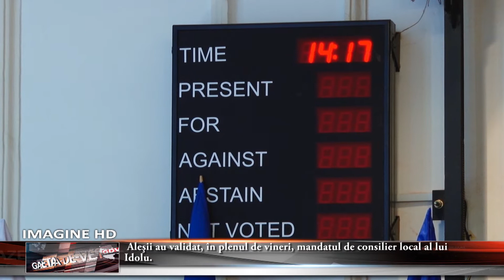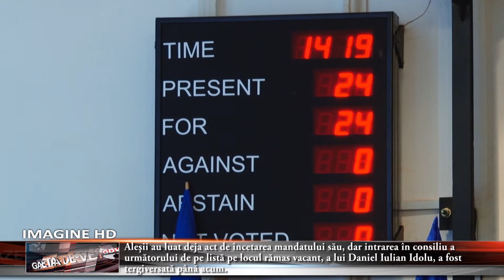Dan Idolul validat în Consiliul Local Timișoara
Reprezentantul PSD Florin Bîrsăşteanu a renunţat la mandatul de consilier după ce a fost ales parlamentar pe Colegiul III deputaţi la alegerile parţiale din mai. Aleşii au luat deja act de încetarea mandatului său, dar intrarea în consiliu a următorului de pe listă pe locul rămas vacant, a lui Daniel Iulian Idolu, a fost tergiversată până acum.

Primarul Nicolae Robu spunea că ar fi nevoie şi de semnătura sa, ca şi copreşedinte al fostei USL, având în vedere că la alegerile locale din 2012 partidele care au făcut parte din această alianţă au mers pe o listă comună de candidaţi. A fost solicitat un punct de vedere în acest sens din partea Autorităţii Electorale, iar recent a venit răspunsul.

„S-a primit răspunsul de la Autoritatea Electorală Permanentă, în care fără echivoc se sugerează -- ca să nu spun se impune administraţiei publice locale -- validarea următorului consilier de pe listele comune ale defunctei USL, prevalându-se această instituție de un anumit raționament logic, că un membru al unui partid politic nu are dreptul să facă parte din două partide politice, și în atari condiții nu este nevoie de contrasemnătura celui de-al doilea partid politic, atâta vreme cât alianța a decedat. S-a deblocat situația, înseamnă că acest tip de abordare va fi, pentru următorii doi ani, cât a mai rămas din acest mandat, un model pentru toată țara și, egal dacă va fi un conservator, un liberal sau un PSD-ist, lucrurile trebuie să meargă înainte", a explicat consilierul local Radu Ţoancă.

În consecinţă, aleşii locali au avut vineri pe ordinea de zi, ca punct suplimentar, validarea mandatului de consilier al lui Dan Idolu. Directorul Aeroportului Internaţional „Traian Vuia" Timişoara a devenit consilier local, mandatul său fiind validat cu unanimitate de voturi până la urmă. Asta, după ce Robu i-a rugat pe „consilierii majorităţii" să voteze, pentru că PSD n-ar fi dispus de suficiente voturi pentru validarea lui Idolu.

PNL şi PSD par să fi făcut pace pe moment, chiar dacă aleşii celor două partide s-au mai "înţepat" pe anumite teme, proiectele de hotărâre din plenul consiliului local de vineri fiind votate pe bandă rulantă... S-a stabilit şi din ce comisie de specialitate va face parte Idolu, cea de buget-finanţe.

Dan Idolu are deja idei de proiecte, chiar dacă nu şi-a dorit neapărat să ajungă consilier local.
„Intrăm numai cu gânduri bune în consiliul local și cu misiunea de a participa alături de grupul de consilieri PSD la realizarea celor peste 30 de proiecte susținute de noi și parte dintre ele susținute de toate grupurile de consilieri. Sper că în cei 2 ani rămași se vor realiza multe. Am deja idei de proiecte, dar deocamdată susțin proiectele asumate de consilierii PSD. Mai mult de atât ar fi prematur să spun. Nu m-am gândit că aș putea ajunge consilier local (n.r. -- Dan Idolu a fost pe locul 20 pe lista candidaţilor USL), dar poate că nici nu mi-am dorit neapărat, nu a fost un scop în sine, dar dacă așa este formalismul jocului administrativ, de a se vota pe liste, sigur, îmi fac datoria", a declarat noul consilier PSD după validare.